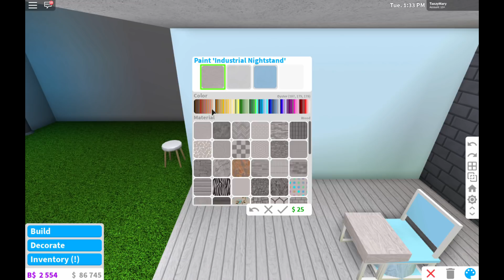Bloxburg Design Ideas Furniture Hacks, Student Desk, High Chair Tutorial Speed Build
#1 High Chair #2 Student Desk #3 Fancy Chair & Bench
#4 Fancy Bench & Dining Table
#5 #6 #7 Geometric Dining Table Designs
*Advanced Placing is Required*

Join me on Instagram and Twitter @TanzyMary!

If the link doesn't work, type TanzyMary into the group search on Roblox.

Is my speed build too speedy?  You can easily adjust the speed right on the YT video!
Hover over the screen and find the Settings Wheel and adjust the speed until it is perfect for you!